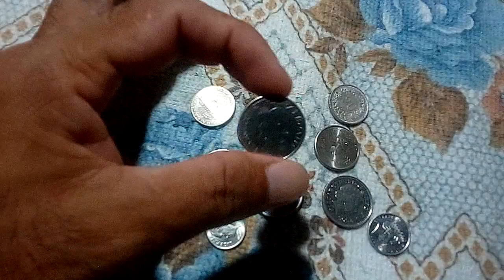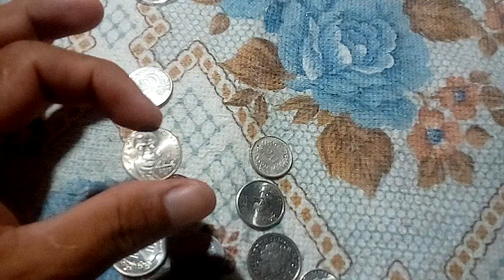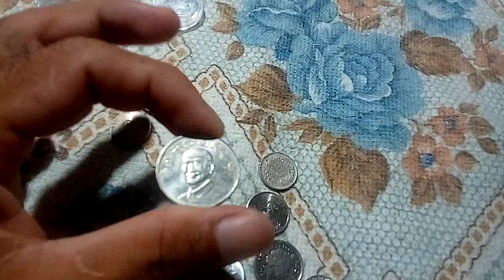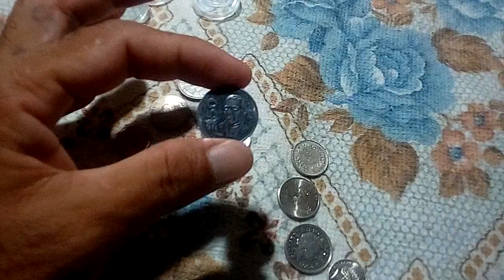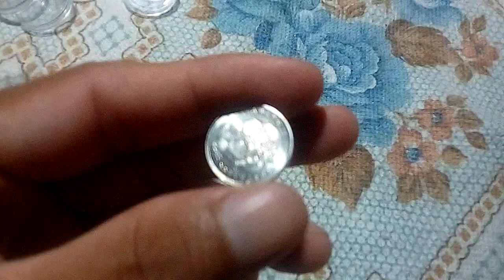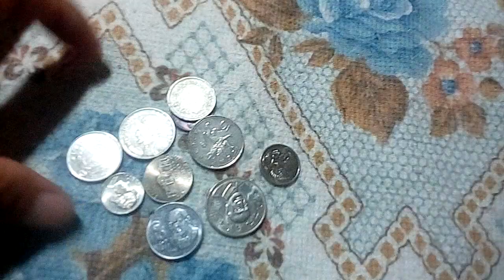Update price sa online para my idea kayo